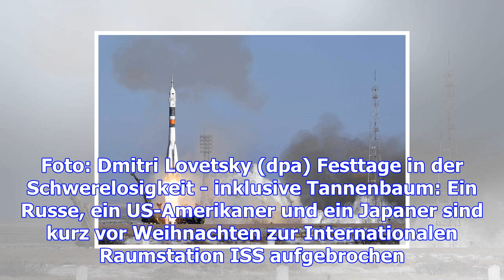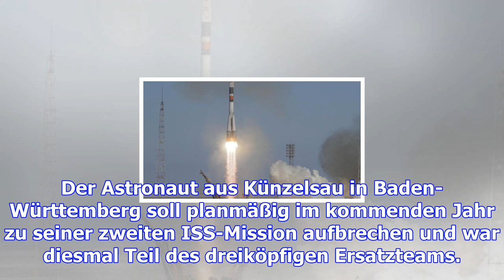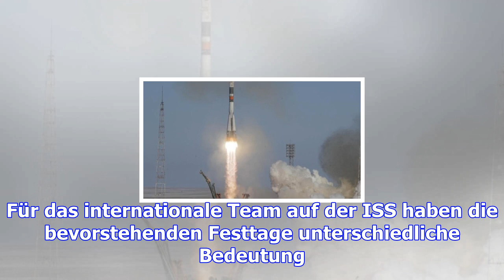Drei raumfahrer zur raumstation iss gestartet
Für den Tannenbaum ist im Weltraum gesorgt. Auch Geschenke soll es für die Besatzung der Internation...